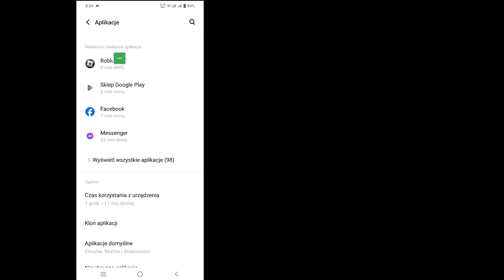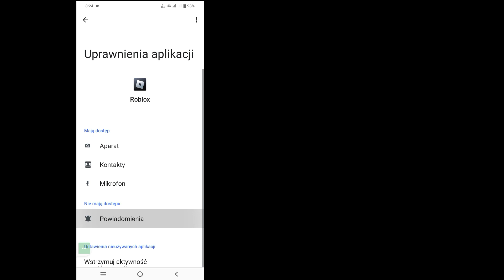Napraw Przepraszamy, wystąpił problem z dotarciem do naszego serwera w Roblox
Cześć chłopaki
 W tym filmie pokażę, jak naprawić błąd połączenia w Roblox (2023) |  Napraw Przepraszamy, wystąpił problem z dotarciem do naszego serwera w Roblox

 Napraw. Przepraszamy, wystąpił problem z połączeniem się z naszym serwerem w Roblox. Czy jesteś użytkownikiem mobilnym iOS, Android i iPhone?  Następnie wykonaj poniższe kroki

 Przejdź do ustawień telefonu, dotknij Menedżera aplikacji, Znajdź Roblox i dotknij Wyczyść dane i pamięć podręczną
 Włącz wszystkie uprawnienia, zaktualizuj Roblox, a następnie otwórz Mam nadzieję, że Twój problem zostanie pomyślnie rozwiązany

     🙏🙏PROSZĘ🙏🙏
     👍👍POLUBIĘ👍👍
     👉👉KOMENTUJ👈👈